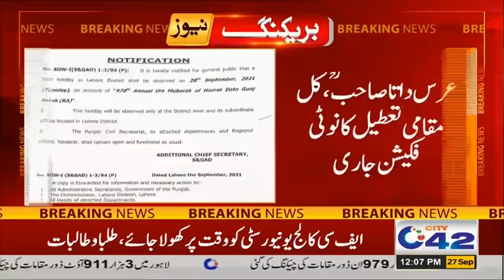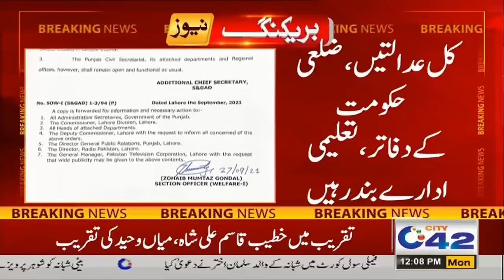Breaking!! Govt Announced Holiday